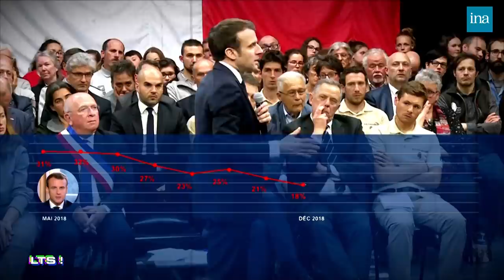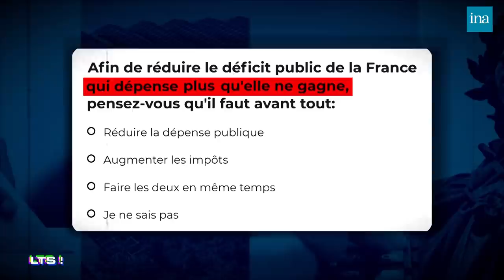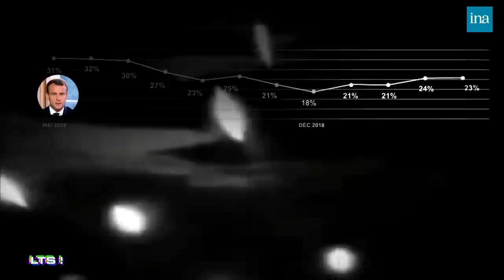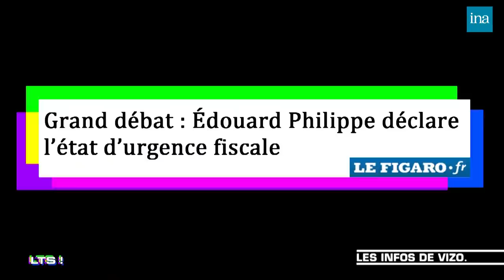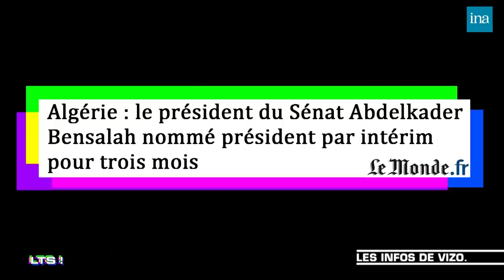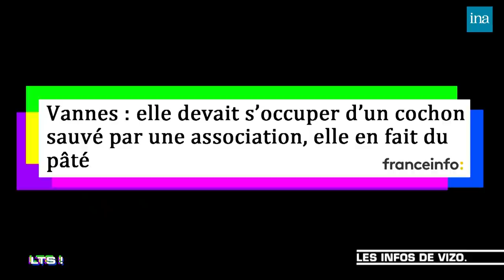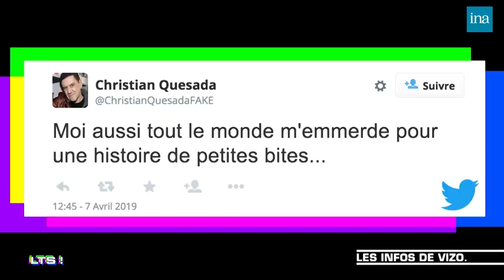Salut Les Terriens ! de Thierry Ardisson avec Roselyne Bachelot, Rocco Siffredi ... | INA Arditube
Les terriens du samedi | C8  | 13/04/2019
Thierry Ardisson reçoit Alil Vardar, François Ruffin, Fiona Lazaar, Jérôme Rodrigues, Nicolas Bay, Aurélien Taché, Camille Lacourt et Rocco Siffredi

Interview d'Alil Vardar sur son parcours.
Invité : François Ruffin, député LFI.

Thème : Grand débat ou grande arnaque. Invités : Fiona Lazaar, vice-présidente du groupe LREM à l'Assemblée nationale, Jérôme Rodrigues, gilet jaune, Nicolas Bay, secrétaire national FN, Aurélien Taché, député LREM du Val d'Oise.

Chronique Moix d'Or.

 Invitée : Roselyne Bachelot, auteure de Corentine, aux Editions Plon.

Interview de Camille Lacourt sur ses témoignages dans le livre « Cinquante nuances de bleu »